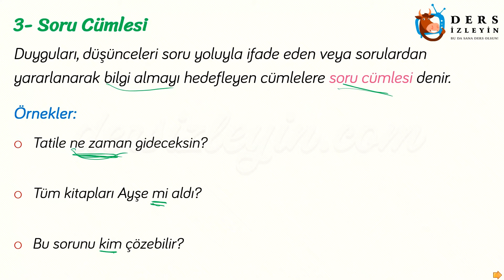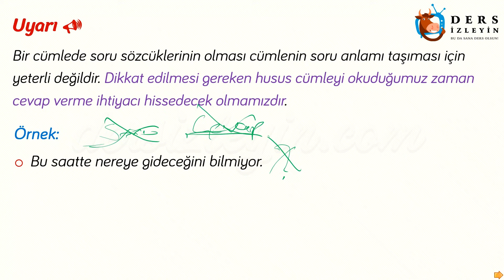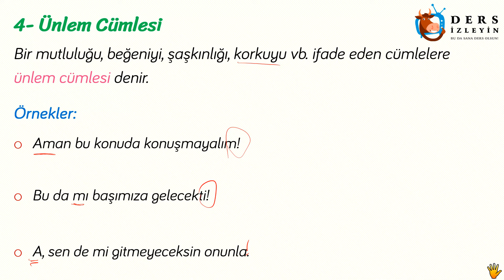CÜMLE ÇEŞİTLERİ - 4 / ANLAMINA GÖRE CÜMLELER - 2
8. Sınıflar için hazırladığımız videomuzda Anlamına Göre Cümlelerden Soru Cümlesi ve Ünlem Cümlesini öğreneceksiniz. Dersi takip ederek konuyu öğrenebilir ya da bilgilerinizi pekiştirebilirsiniz.İyi seyirler ve başarılar.